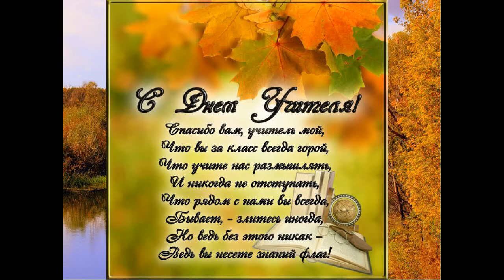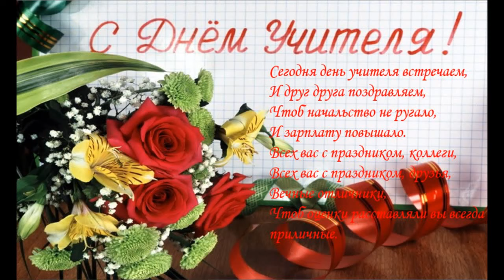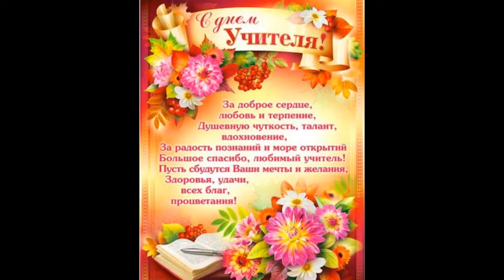Поздравление с Днем учителя. 5 октября.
Канал «Сова 2020» поздравляет всех учителей, преподавателей, педагогов с Днем учителя! Всего Вам самого наилучшего, хороших учеников, достойных зарплат!